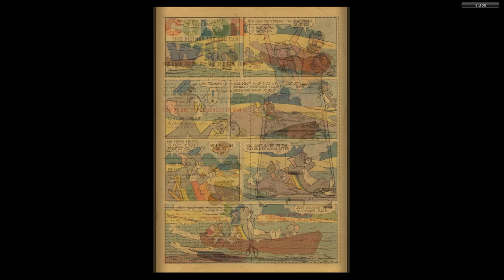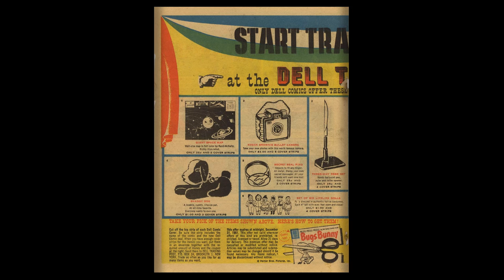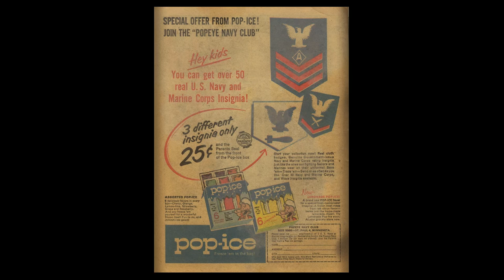Tom And Jerry 205 1961